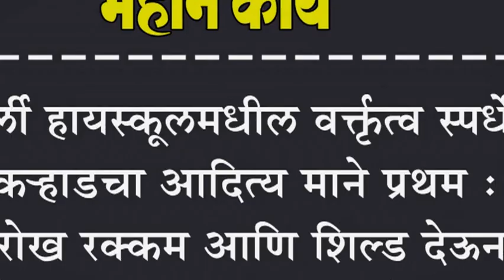कुर्ली हायस्कूलमधील वक्तृत्व स्पर्धेत क-हाडचा आदित्य माने प्रथम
कुर्ली हायस्कूलमधील वक्तृत्व स्पर्धेत क-हाडचा आदित्य माने प्रथम : रोख रक्कम आणि शिल्ड देऊन गौरवले